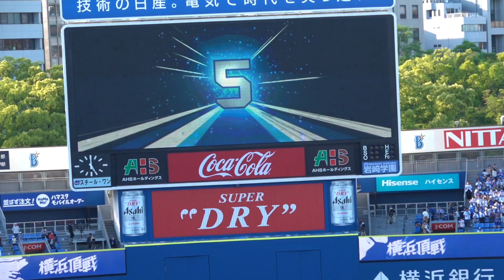プーさんとハイタッチするカチューシャ付けた宮﨑敏郎がキュートすぎる！2023/05/04 横浜DeNAベイスターズ